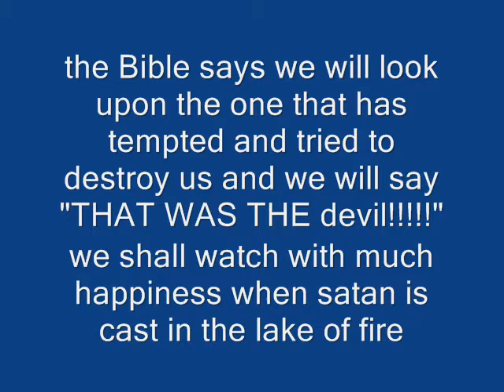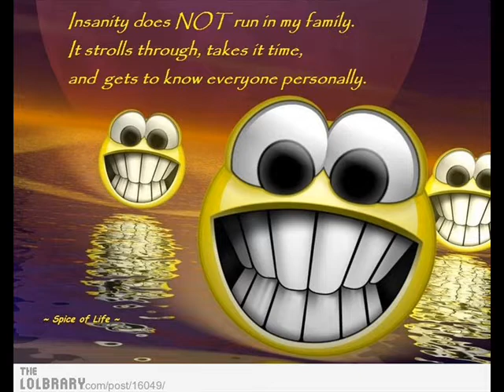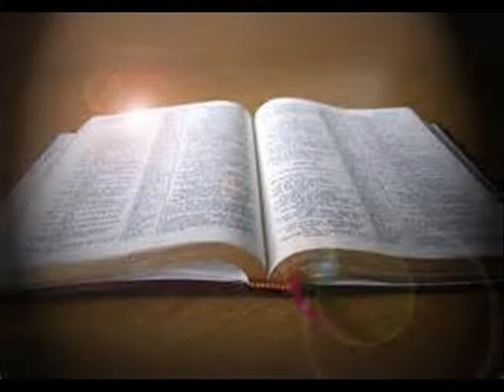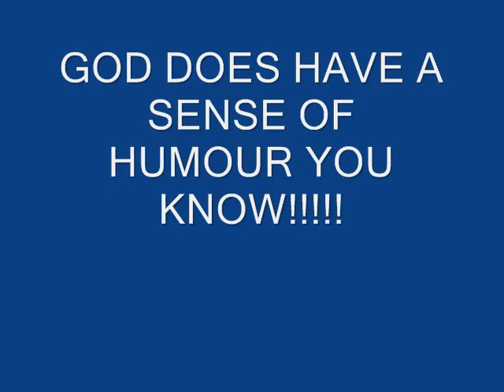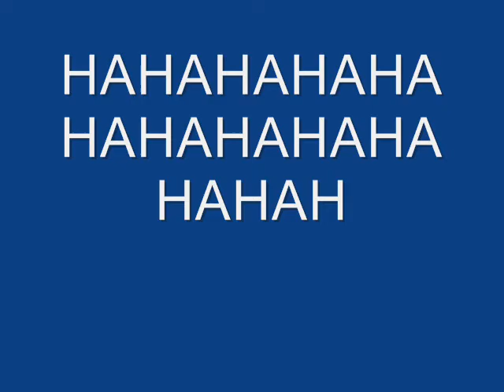PIE IN THE DEVILS FACE MOVIE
I WOULD LOVE TO GIVE THE devil a coconut cream filled pie in the face because that would be so fun after all the pain he inflicts on believers